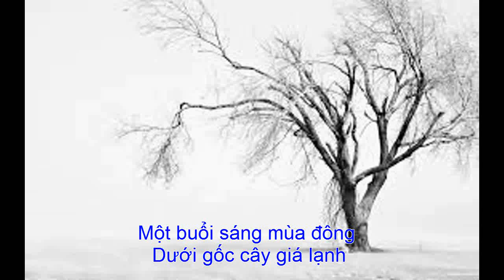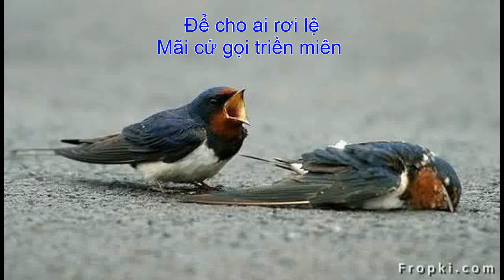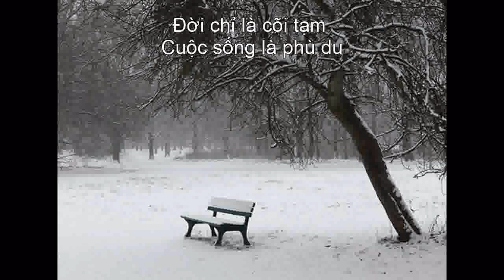TÌNH ĐÔI CHIM - Guitar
Nhạc: Thanh Nhã
Thơ: Ngô Thiên Tú